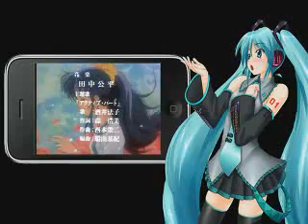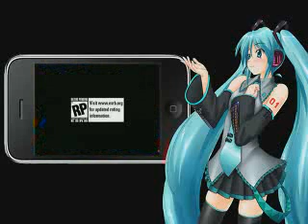Active Heart - Vocaloid Version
Yay! I finally found this song!

Did you knew that Gunbuster is my absolute favorite Anime ever?